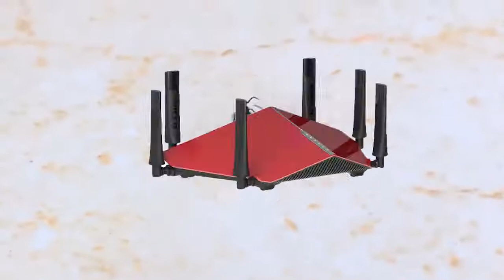Pretty Fly For A WiFi